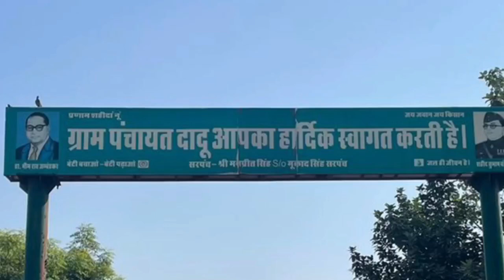ਪਿੰਡ ਦੇ ਲੋਕਾਂ ਨੇ ਮੌਕਾ ਦਿੱਤਾ ਤਾਂ ਕਰਗਾ ਰਿਕਾਰਡ ਤੋੜ ਵਿਕਾਸ,ਬਲਤੇਜ ਸਿੰਘ ਤੇਜੀ ਨੇ ਕੀਤੀ ਅਪੀਲ#Dadu#News#new